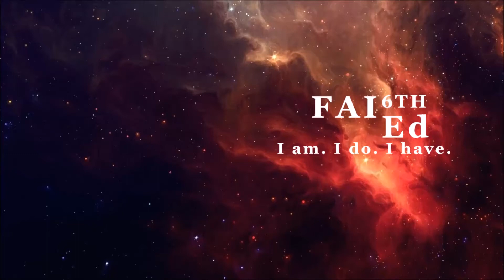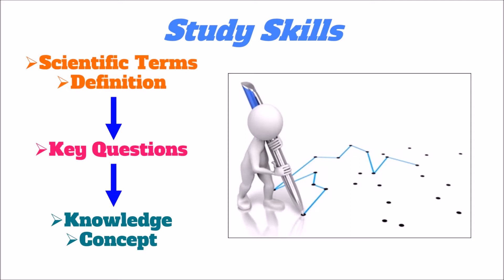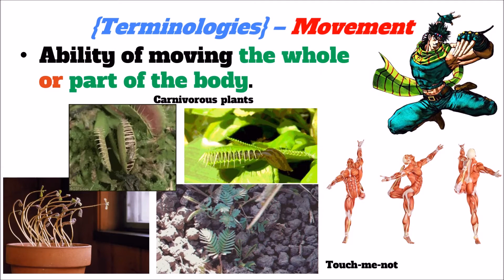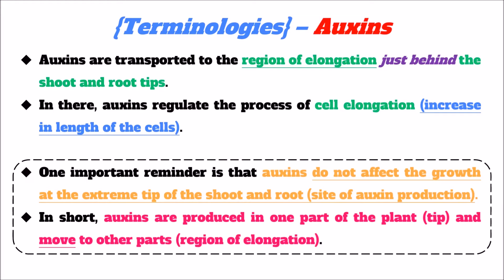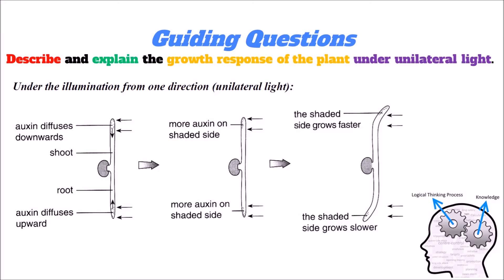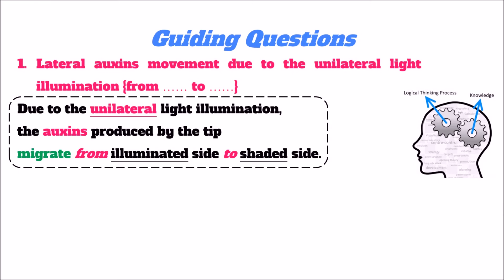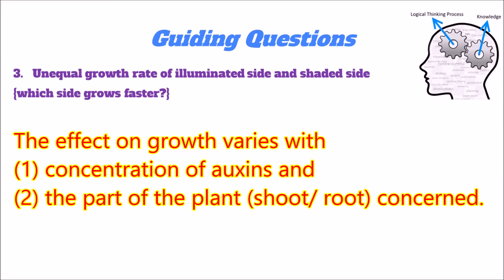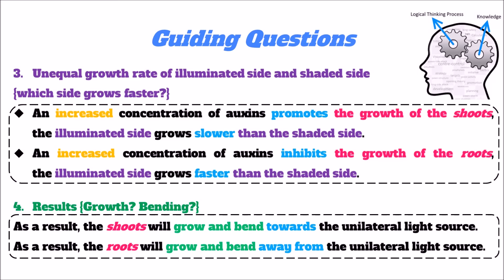DSE BIO │ 四招KO植物向光性 (上) │ Faith Education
梁公語錄

Biology │ Liberal Studies │ Career and Life Planning │ STEM Education歌曲
歌手    Yes
專輯    Roundabout
Writers    Steve Howe, Jon Anderson